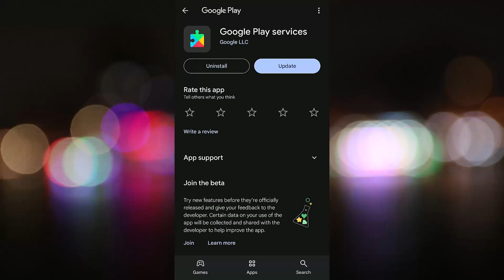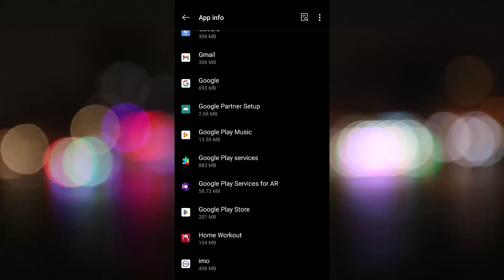How to fix Google Play Services Keeps Stopping [EASY]